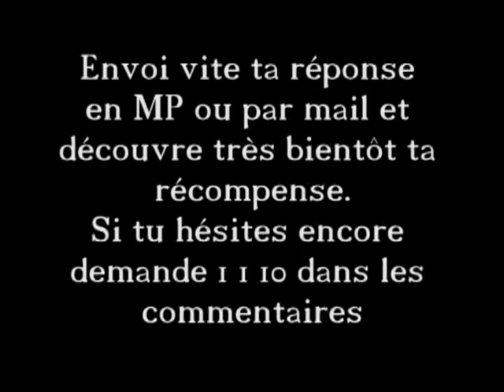Cékoikifélui N° 215